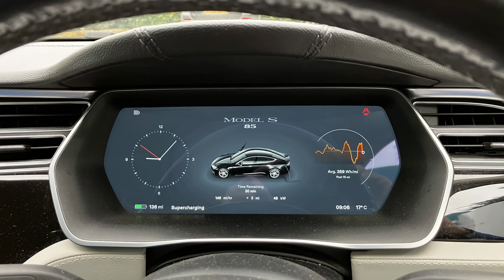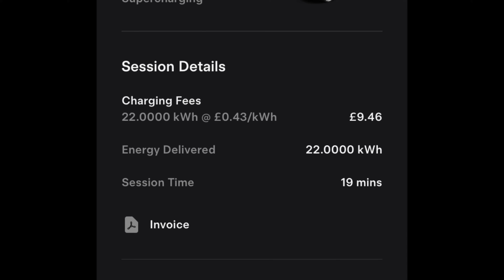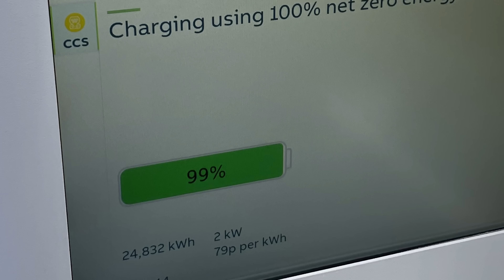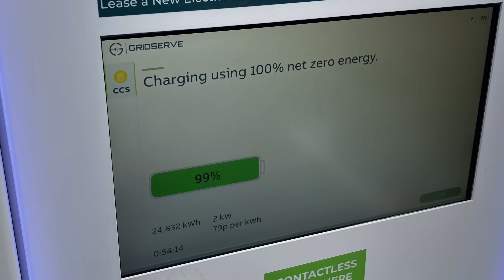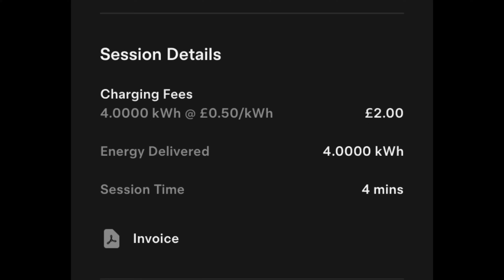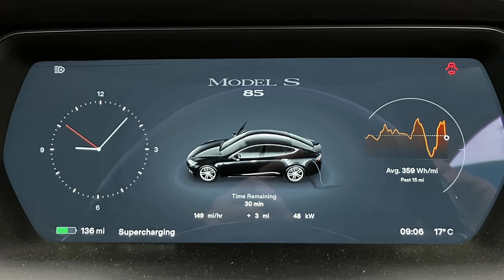EV Charging Guide | How To Charge Your Electric Vehicle (And What NOT To DO)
It's easy to take EV charging for granted, much like we used to do back in the petrol days. But once you're over the initial learning curve, it's smooth sailing. In this video, we look at how to charge your EV and how to avoid some of the most common mistakes. So to find out what's going on, stick around as Dave Takes It On.

Legend: Darren Pain

VIP: Tom Davison | Gary Heavens | Kodzo | Kenn | Andrew Leader | Jason Herrick | Lee Houten | Graham Russell | Wayne Follett | phil rundle | Stuart Joscelyne | Tom Walker | Michael W | Barry rathbone Ledsom | Peter Hartland | Charles Siddons | 2 Thumbs in the Thumbnail | Ray Daly | Simon Smith | Richard Waghorn | Rachael McLoughlin | Stephen Bagwell | Catrin Hubbarde